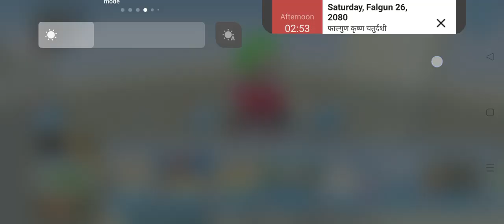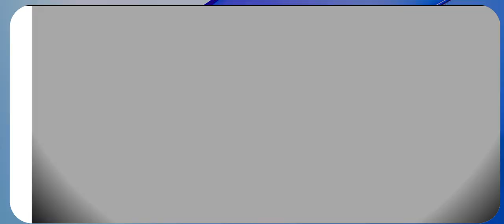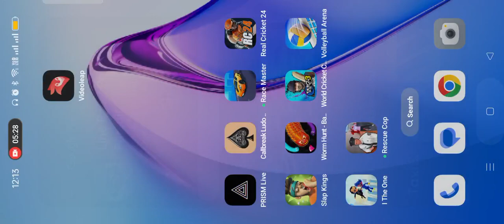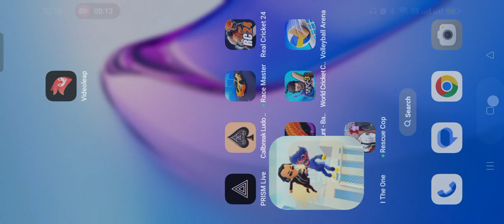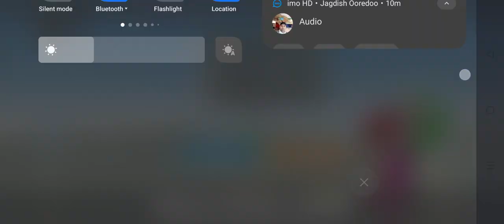I, The One vs All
1. Ludo Club: Now we are mostly people playing Ludo game offline-online playing this game for the time pass. also one of the reasons for more people playing with friends ludo game in lockdown or free time. Normal we are playing but some technical issues to you lose your game so some point you have to learn from this video. I am sure you will learn step by step.

2. 🤣Comedy King 😂 Just for fun 🤣 Funny contents: 😀Comedy short videos :Try not to laugh 🤣 Tiktok shorts videos 😂

4. Free Fire Max

3. Unique tech zone & gaming

1. ScarFall :- The Royale Combat -Online & offline
2. Cover Fire :- Fun Shooting Game
3. Swag Shooter :- Online & offline
4. PVP Shooting Battle 2020 :-Online & offline
5. Stickman Battle Roy